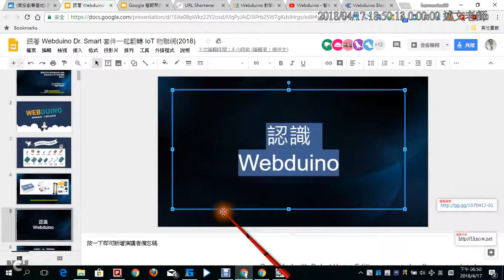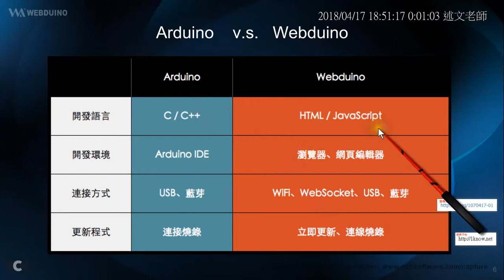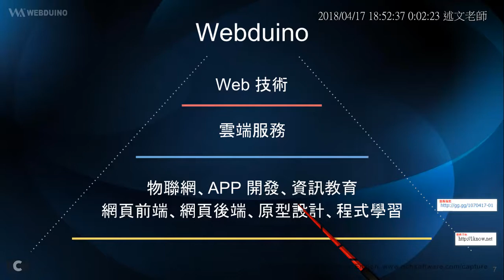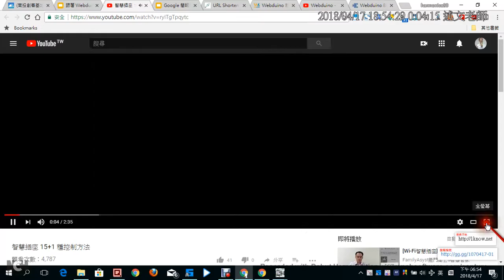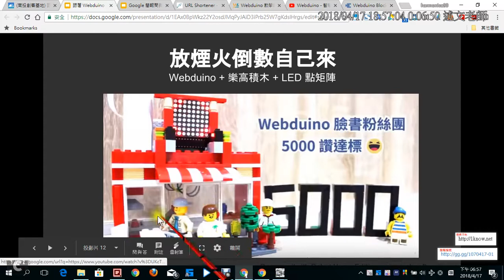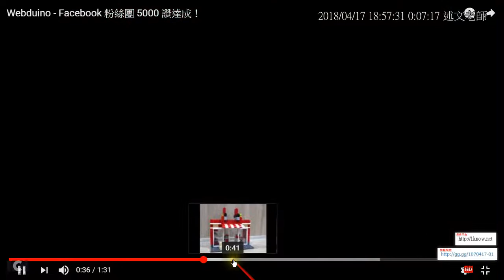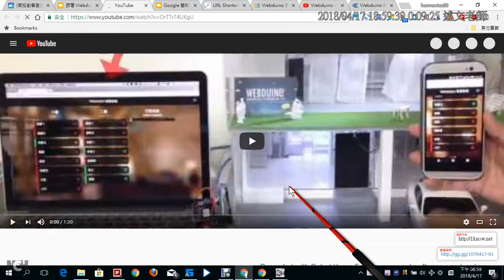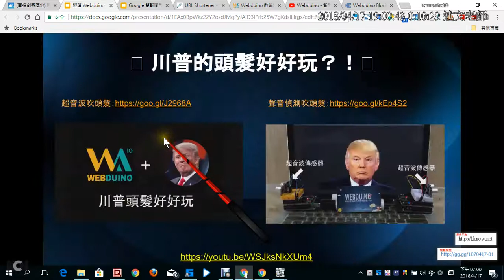01：認識 Webduino